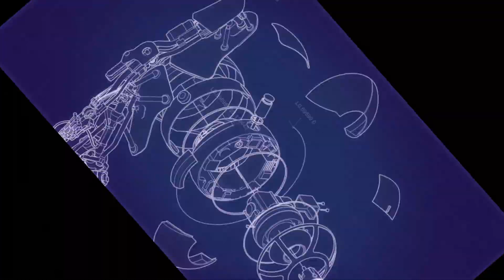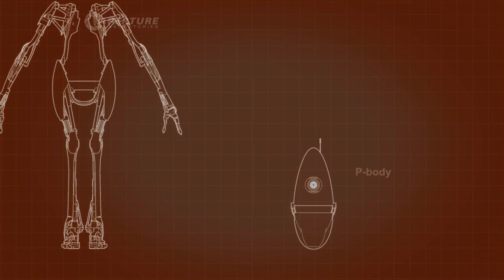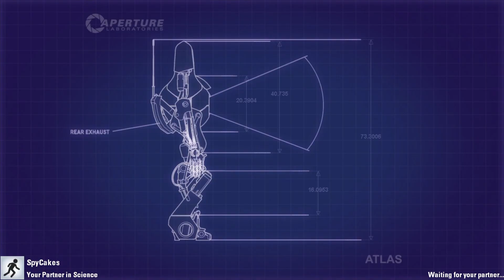Using Portal Guns In Portal 2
Spy and I play some Portal 2, jumping through portals and messing around, lets have fun with Aperture Science.

Portal 2 is a puzzle-platform game developed by Valve. It was released in April 2011 for Windows, Mac OS X, Linux, PlayStation 3, and Xbox 360. The digital PC version is distributed online by Valve's Steam service, while all retail editions were distributed by Electronic Arts.

Like the original Portal (2007), players solve puzzles by placing portals and teleporting between them. Portal 2 adds features including tractor beams, lasers, light bridges, and paint-like gels that alter player movement or allow portals to be placed on any surface. In the single-player campaign, players control Chell, who navigates the dilapidated Aperture Science Enrichment Center during its reconstruction by the supercomputer GLaDOS (Ellen McLain); new characters include robot Wheatley (Stephen Merchant) and Aperture founder Cave Johnson (J. K. Simmons). In the new cooperative mode, players solve puzzles together as robots Atlas and P-Body (both voiced by Dee Bradley Baker). Jonathan Coulton and The National produced songs for the game.